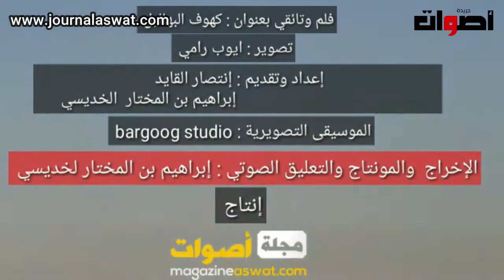فلم وتائقي قصير " كهوف البهاليل "